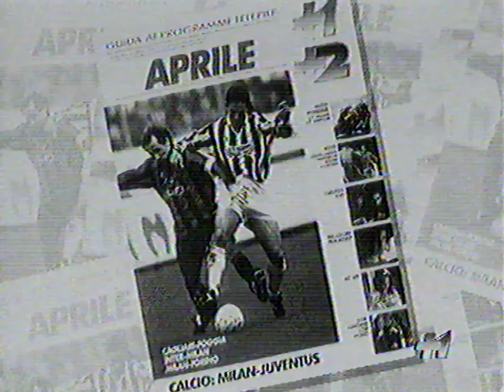1994 Promo Telepiu2 02